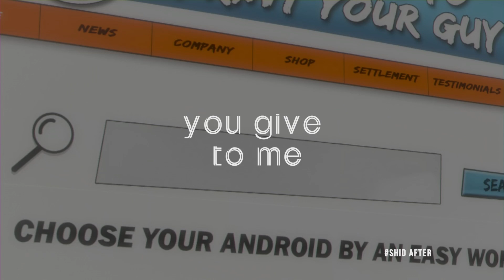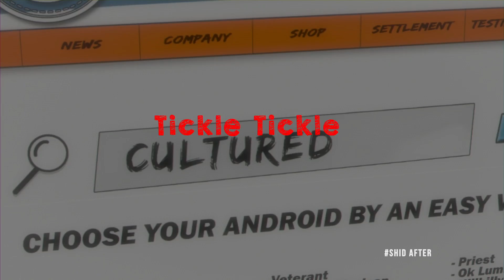ONYONYOGERA LYRICS VIDEO BY AZIZ AZION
Lyrics video Onyonyogera azizazio shotymemusic ugandanmusicforlyfe #2020